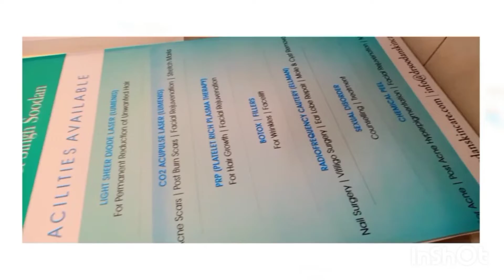Visit to dermatologist, Search for Purse and Pyjama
Vlog no. 2 Visit to Doctor, Shopping, Search for Bag